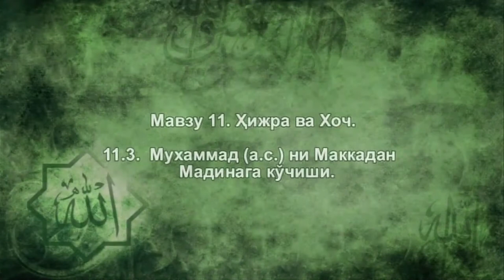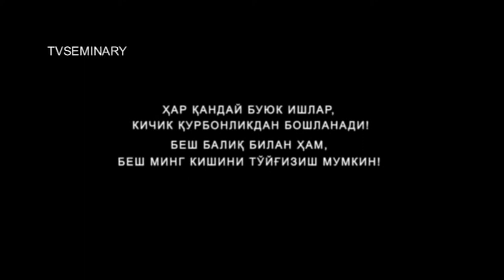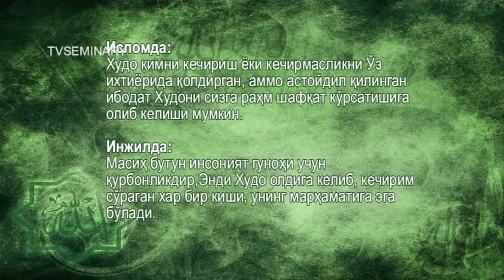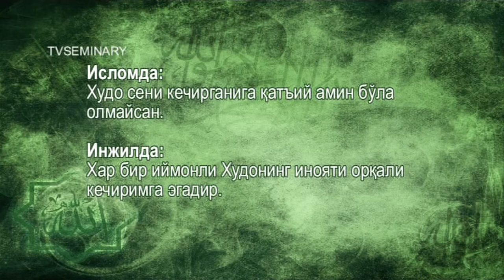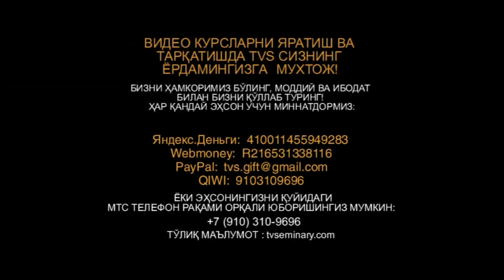TVS A206 Uz 24 Мухаммад а с ни Маккадан Мадинага кўчиши